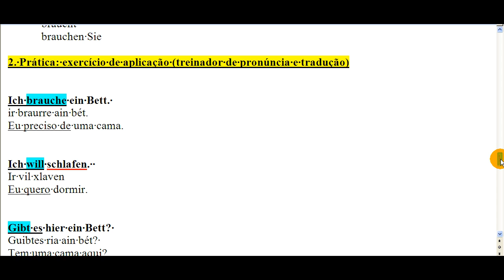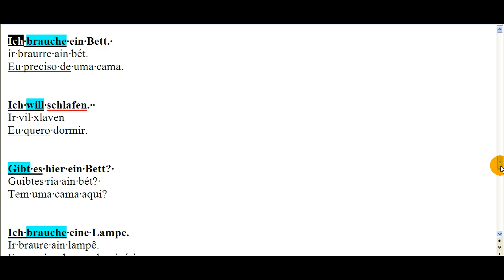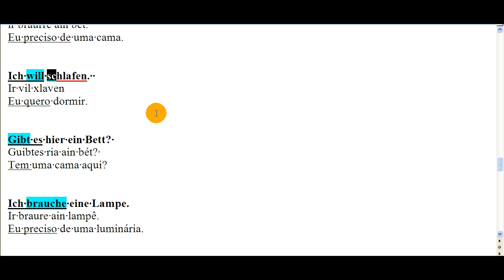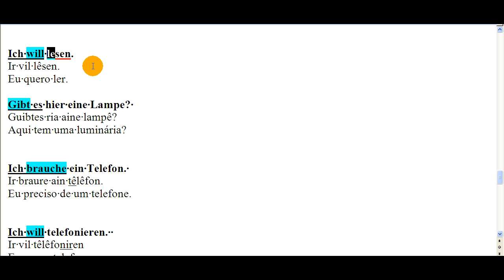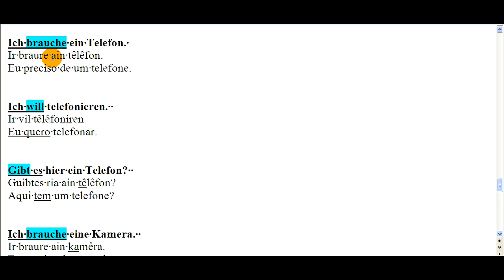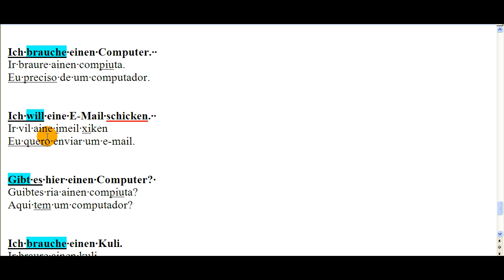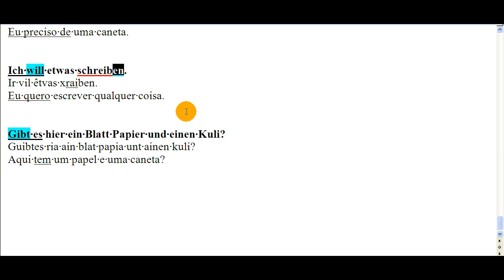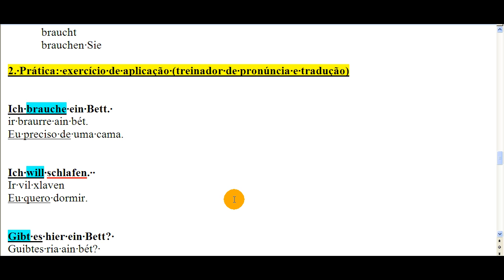Estudando Alemão - uso dos verbos Wollen e Brauchen com exercício de aplicação